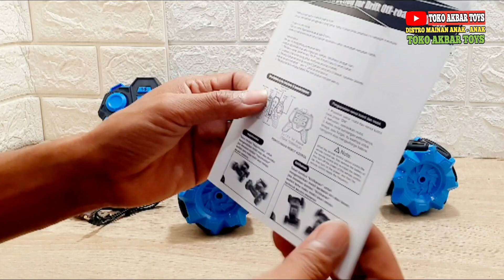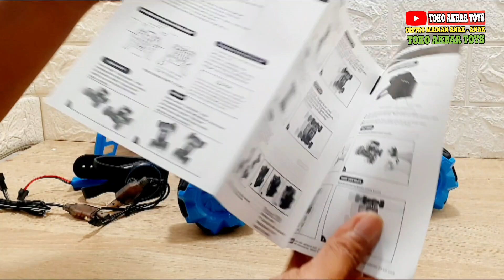MOBIL RC REMOTE CONTROL TWISTED CLIMBER WIRELESS SENSOR TANGAN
Mobil Remote control Twisted Climber Wireless Sensor Tangan

.                   DISTRO MAINAN ANAK
                        TOKO AKBAR TOYS

Jln. Tukad Balian no. 45 Renon Denpasar Bali Indonesia

Halaman FB  :  Toko Mainan AKBAR TOYS

TIK TOK       : TOKO AKBAR TOYS